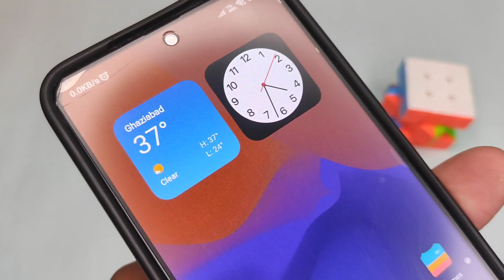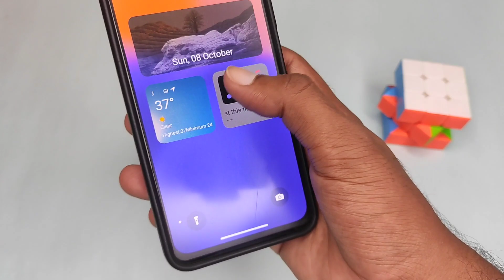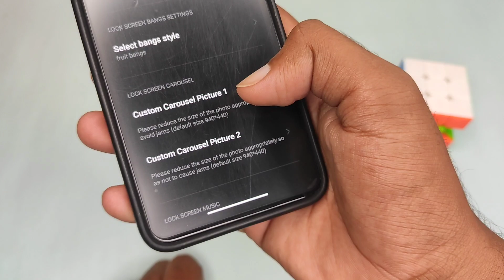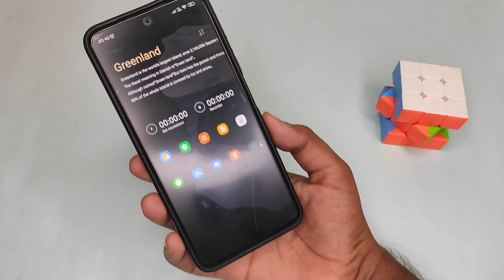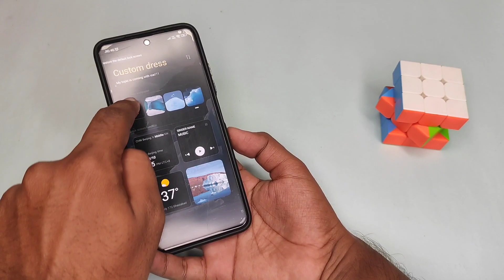iPhone Theme for Redmi, Poco & Xiaomi Smartphones - Multiple LIVE Wallpaper Enable In Your Device 😍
Hey Guy's Welcome Back to another Brand new Video Install iOS 17 on Any Android Device.

MIUI to iOS  ( Without Root & Without Apk ) Recommended -  Part 09

how to convert android into apple iphone 2021
convert android to iphone
how to convert android to iphone
android to ios
how to convert android to ios
iphone,how to install iphone 13 pro in any android
android convert iphone
android phone ko iphone kaise banaye
convert to iphone
android to iphone
android
iphone to android